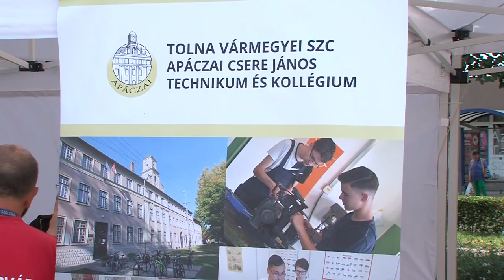Pályaválasztási Roadshow - a Szakképzési Centrum iskolái mutatkoztak be Tamásiban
Tamásiban első alkalommal tartották meg a Tolna Vármegyei Szakképzési Centrum által szervezett Pályaválasztási Roadshow-t. A program tavaly indult újdonságként, ahol a centrumhoz tartozó mind a nyolc iskola bemutatta a 45 szakmát, és a 15 ágazatot. Az érdeklődők kérdezhettek oktatóktól, diákoktól, valamint gyakorlati, interaktív foglalkozáson is részt vettek.